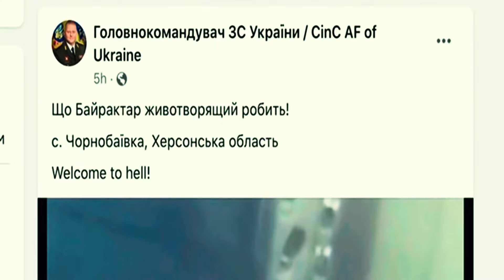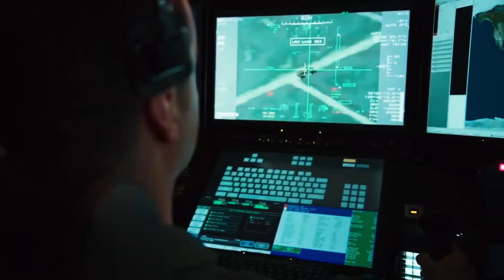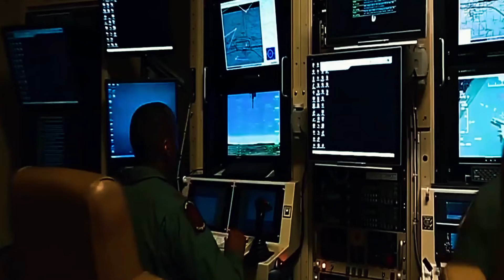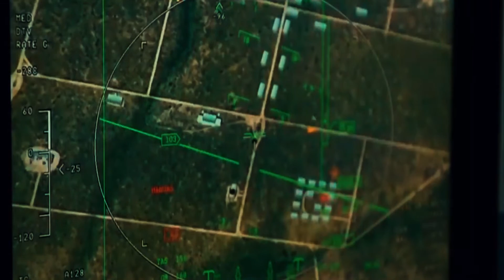These INSANE HOMEMADE Drones Shock The Military...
Switchblade Drone
suicide drone
Kamikaze drone

🟢 keyword 3: Switchblade drone
🟠 keyword 2: Kamikaze Drone
🔴 Keyword 3: Suicide Drone